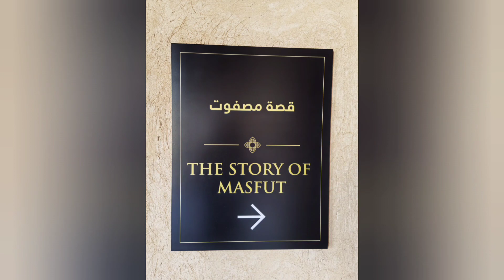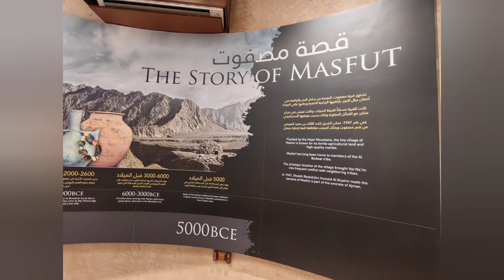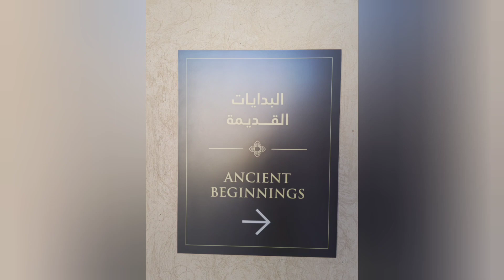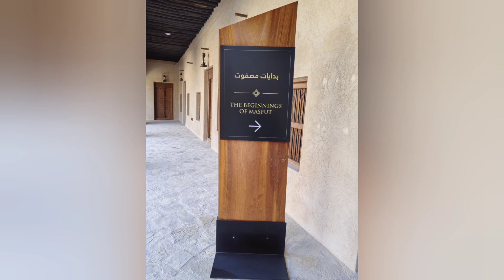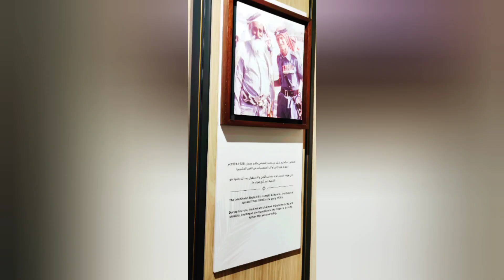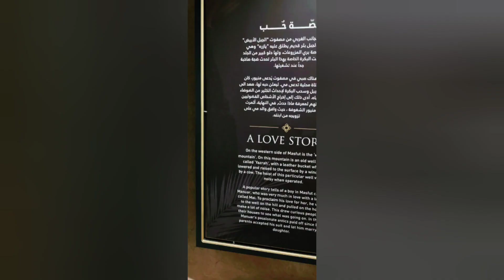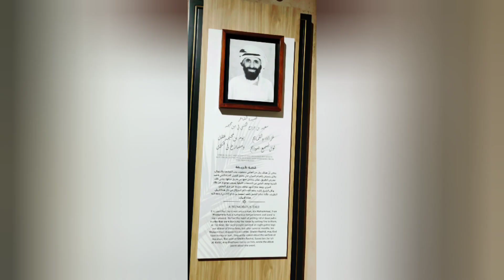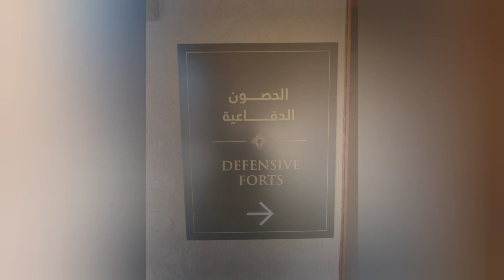A Day Trip to Masfout Museum|Ajman, UAE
MASFOUT MUSEUM
The museum tells the story of the city and its people through a journey of a time that extends over 5000 years BC from the prehistoric era including the Stone, the Bronze and the Irons ages until the formation of the UAE.

The museum consists of an open yard, 12 rooms, and 2 towers presenting a collection of photographs, collectibles, antiques, historical documents, and manuscripts that enriches the knowledge of our future generation and illustrate the significant role of our region’s history and how it shaped our identity.